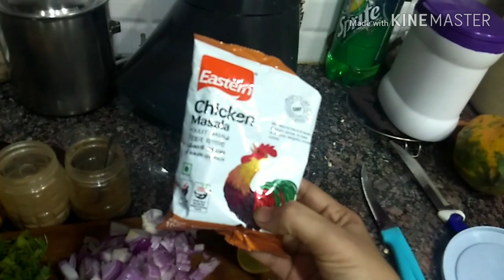ಚಿಕನ್ ಕರಿ 🐔chicken curry